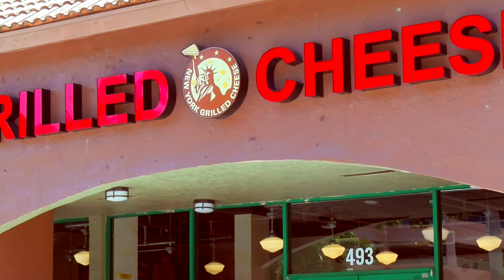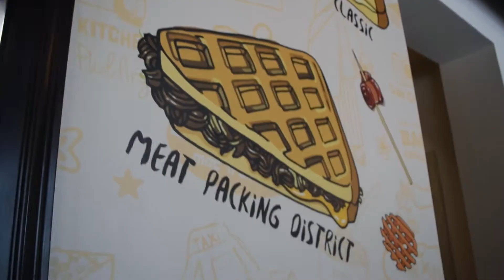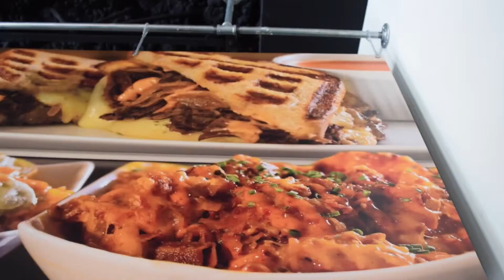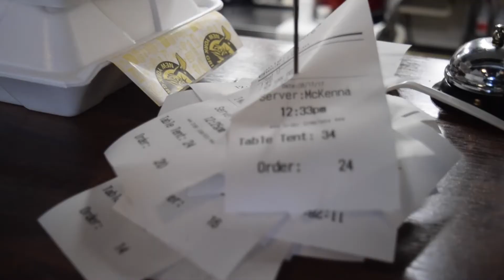New York Grilled Cheese | BOCA BITES FALL 2017 E3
With an unwavering commitment to originality, not only is New York Grilled Cheese changing the way we think of the grilled cheese, it’s also changing the way we eat it. As the Home Of The Waffled Grilled Cheese®, each and every ooey gooey melt is a hot mess served hot off the press, crafted of the finest ingredients and savoriest of recipes that will manage to impress even the pickiest of eaters and sassiest of foodies.

Any way you slice it, a New York Grilled Cheese melt is arguably the best thing to happen to grilled cheese since sliced bread!
Welcome to Boca Bites. Where students at Florida Atlantic University Showcase various restaurants around Boca Raton that are not only delicious but have a great environment! This season will be bringing you both Healthy and "Cheat Day" Editions, On healthy Editions, we will showcase healthy spots around Boca Raton that are great to visit and on our "cheat Days", it will be the opposite. We want to show you how to eat healthily no matter where you go and also inform you to the best spots in town.

Your Hosts this year are:

Edouard Gilles, a personal trainer and entrepreneur who's life mission is to inspire, motivate and elevate individuals to achieve their utmost best potential in Mind, Body, and Nutrition!
Be sure to check out his youtube channel: Youtube.com/c/Edouard Gilles